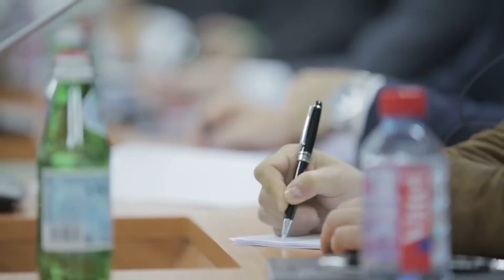Russia Arms Expo 2013 Military Assets Live Firing Demo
Russian Expo Arms (or Russian Arms Expo, abbreviated as RAE) is the international exhibition of arms, military equipment and ammunition that is regularly held in Nizhny Tagil, Russia since 1999.
According to organizers, the event is dedicated to "active innovative policy of the enterprises of the defense and industrial complex, adoption of advanced technology are guarantees of success of modernization and creation of samples of armament and military equipment, and perspective view of Armed Forces of Russia."
The venue of the exhibit is the Staratel test range at Nizhny Tagil Institute of Metal Testing (NTIIM). The main exhibitor is the Nizhny Tagil-based Uralvagonzavod machinery plant, one of the largest scientific and industrial complexes in Russia and the largest main battle tank manufacturer in the world. In recent years, the core products presented at the event are modifications of T-90, most advanced Russian series tank.
The 8th exhibit is held on September 8–11, 2011. Russian prime minister Vladimir Putin, Sverdlovsk Oblast governor Alexander Misharin and many other top officials are going to attend the event. About 300 Russian and international arms manufacturers are participating with around 2,500 products.